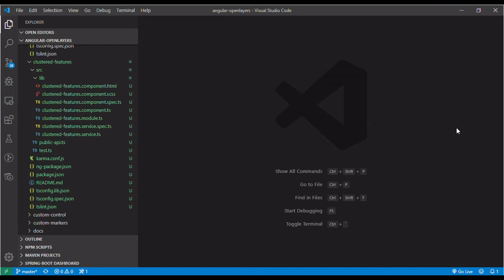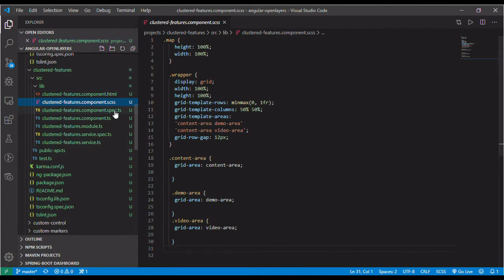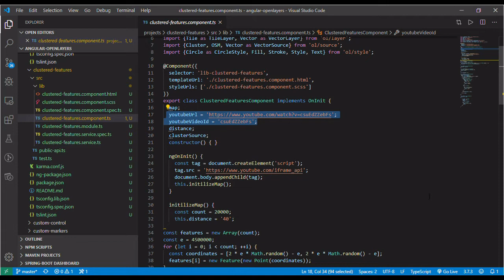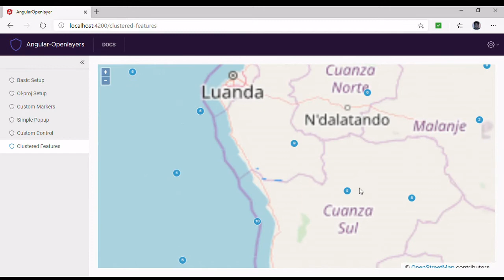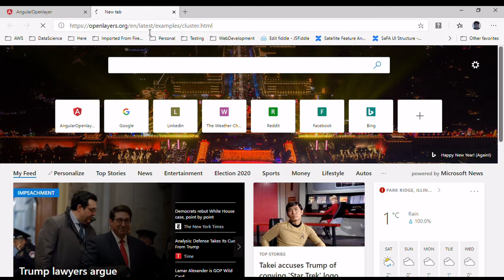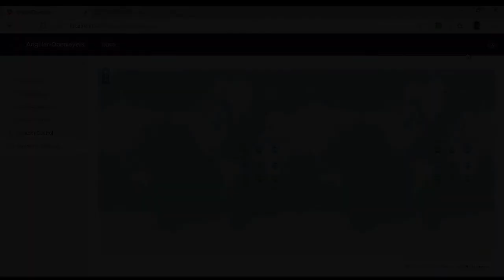Angular-Openlayers Part 5 : Clustered Features